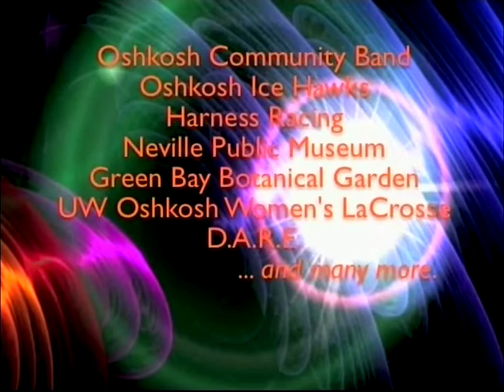The Red River Campaign of 1864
Milwaukee Civil War Roundtable Discussion.